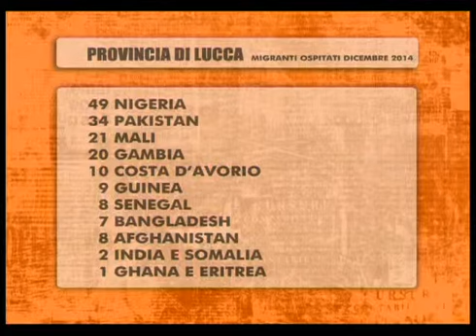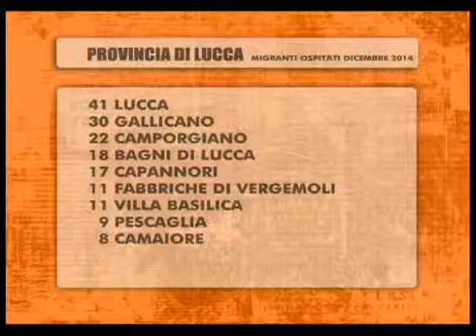Speciale TgNoi Dido - Accoglienza migranti a Lucca- parte 2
Ospiti Valerio Bonetti (coop sociale Odissea), Giulio Sensi (giornalista), Ilaria Vietina (assessore al sociale Comune di Lucca).